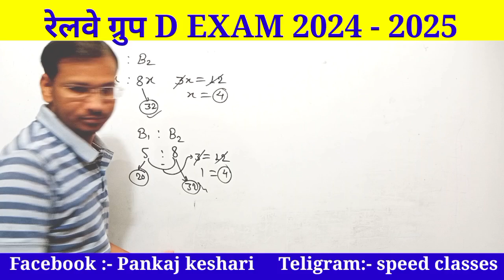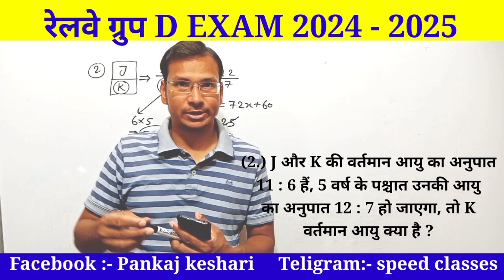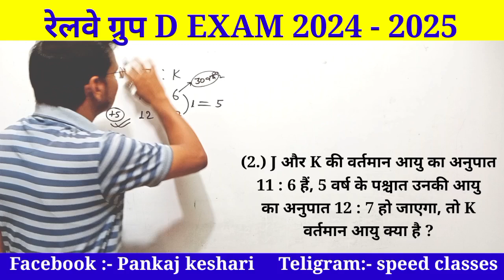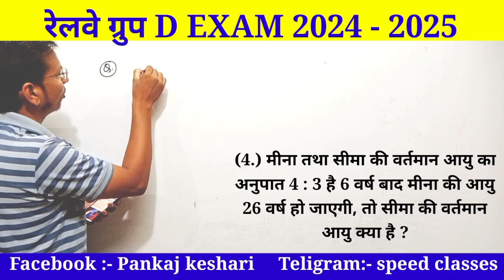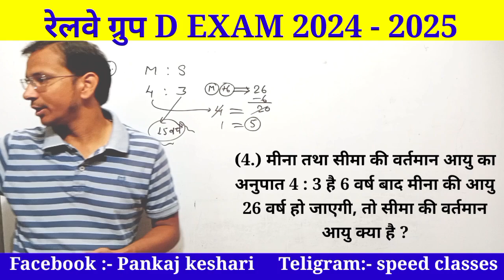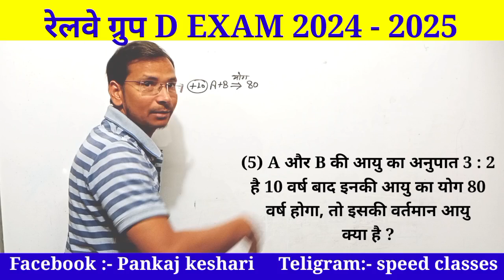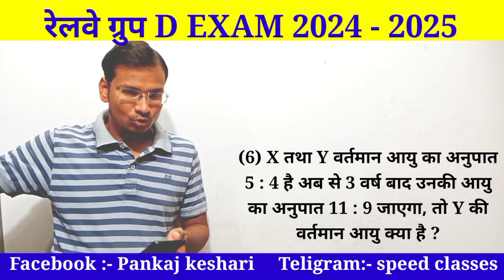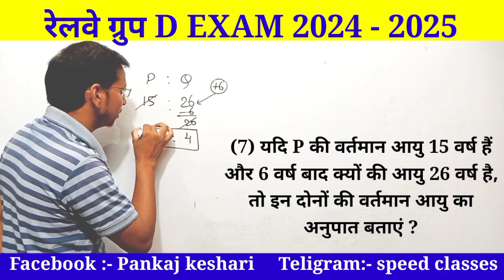RAILWAY GROUP D PREVIOUS YEAR QUESTION 2024-2025 || RRB GROUP D EXAM 2024-2025 || SPEED CLASSES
RAILWAY GROUP D PREVIOUS YEAR QUESTION 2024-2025 || RRB GROUP D EXAM 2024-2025 || SPEED CLASSES || PANKAJ SIR